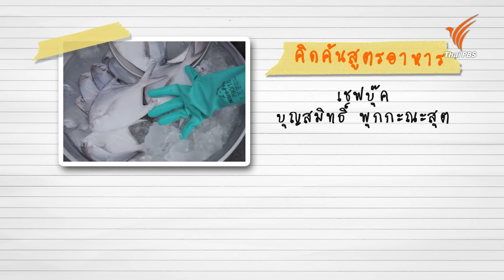กินซีฟูดริมทะเล ณ ตลาดประมงท่าเรือพลี จ.ชลบุรี | Foodwork [CC]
เดินเที่ยวสตรีตฟูด ถ่ายรูปชมบรรยากาศสวย ๆ ริมทะเล ณ ตลาดประมงท่าเรือพลี จ.ชลบุรี พร้อมกับกินซีฟูดกันแบบจัดเต็ม เช่น เปาะเปี๊ยะสดปู, เมี่ยงก๋วยเตี๋ยว, ข้าวผัดปลาอินทรีเค็ม, แกงส้มไข่ปลาเรียวเซียว, ผักกาดปลาโคก ส่วนอาหารของ Foodwork ก็ได้นำไอเดีย และวัตถุดิบจากร้านต่าง ๆ มามิกซ์เป็นอาหารที่มีชื่อว่า "ก๋วยเตี๋ยวขยำปู"

ติดตามชมรายการ Foodwork วันอาทิตย์ที่ 8 กันยายน 2567 เวลา 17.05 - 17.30 น. ทางไทยพีบีเอส